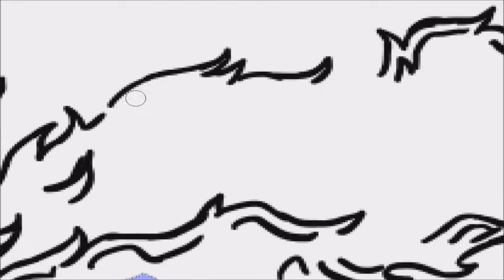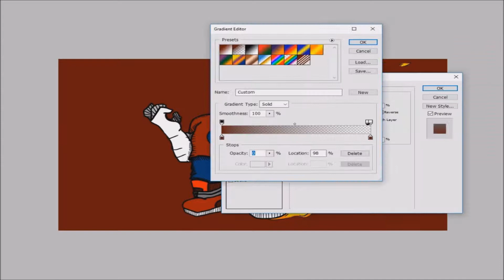'Freighter" Character Speed Paint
'Freighter' is a character I made as a joke and became a character that I really love, if you guys enjoyed, then sub, and like, also go check out the music creator, Jay and give him a follow.